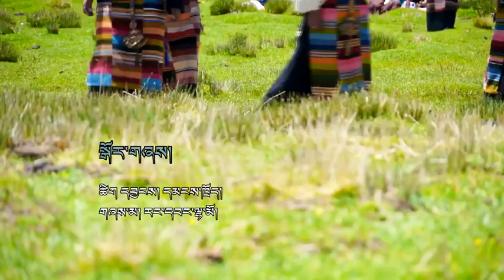བོད་ཀྱི་གླུ་གར་༢༠༡༩ ༼ སྒོར་གཞས་༽ གཞས་མ། རང་དབང་ལྷ་མོ། Tibetan song 2019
སྒོར་གཞས་ ཚིག་ དང་ དབྱངས། དམངས་ཁྲོད། ལེན་མཁན། རང་དབང་ལྷ་མོ།